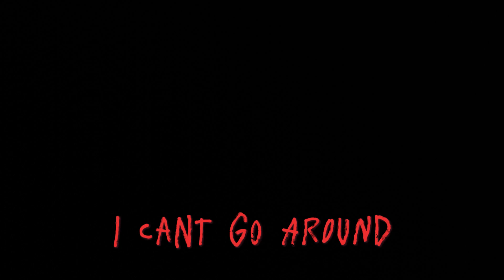Kae.. - Different (Official Lyric Video)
Prod. CammyzPlugg

Animations By - Kae, Krispy